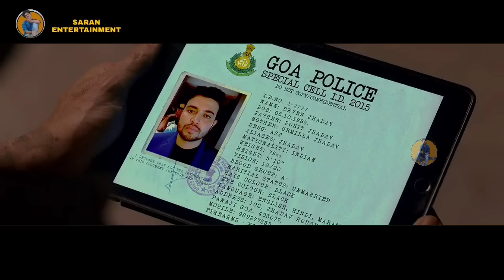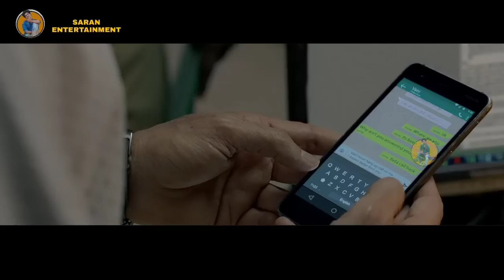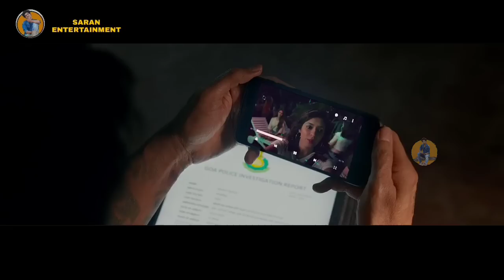ஆண்மையை சரிபார்க்க Heroவின் கர்பமான மனைவியை வன்புணர்வு செய்த நபர்! Tamil Explained | SE Thriller